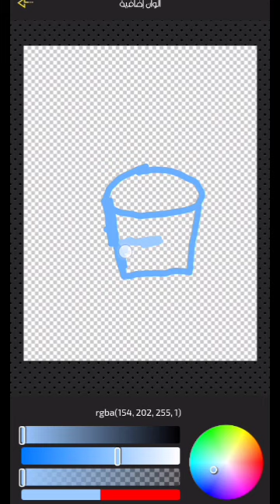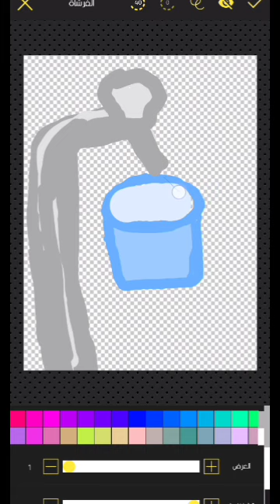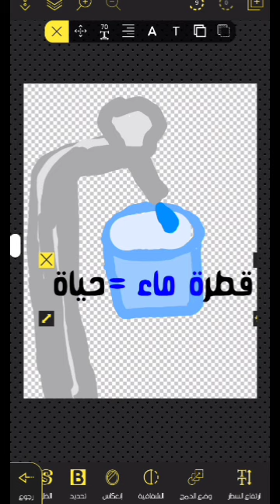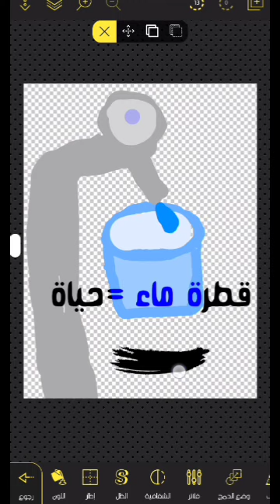افاتار رياكشن كلمه قطرة ماء = حياة Avatar reaction is a word a drop of water equals a life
افاتار رياكشن كلمه قطرة ماء = حياة

Avatar reaction is a word a drop of water equals a life